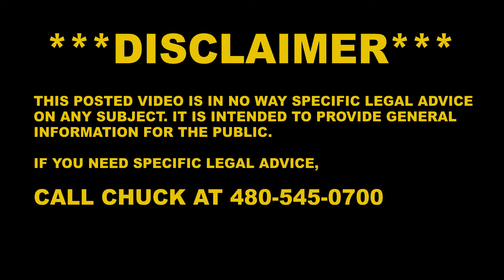Criminal Record Expungement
In today's episode Chuck talks about expungement.

He explains why you can't have charges expunged in Arizona.